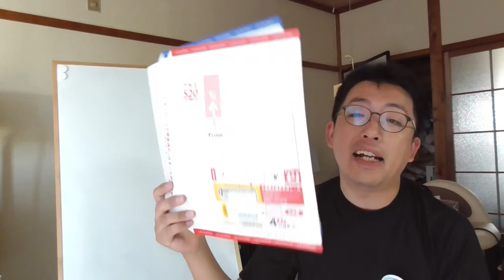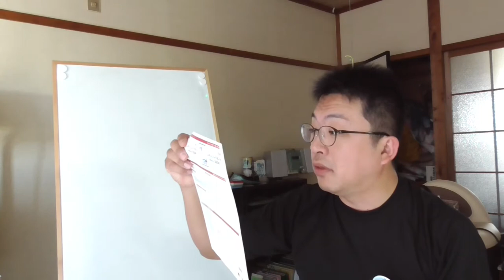ゆうTube19'7「第一種郵便物（特定封筒郵便物②スマートレター）」【郵便いろいろ解説シリーズ改】